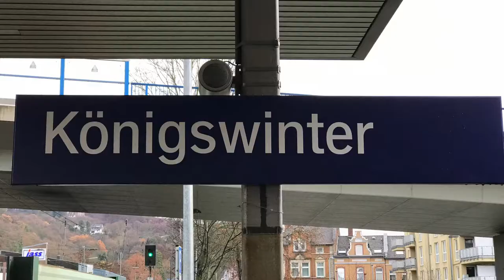Christmas market at Drachenfels Castle | Drachenfels Schloss Weihnachtsmarkt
Welcome to the Christmass mood, vibe, and market around Drachenfels Castle near Bonn, Germany!
Let's get in the festive mode and go back in time!